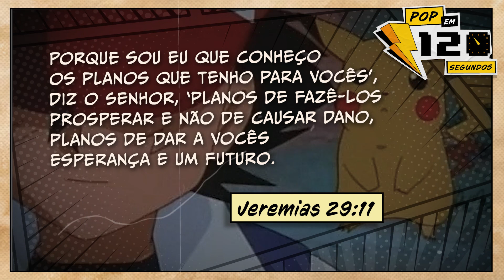Pokémon: Finalmente Vencedor | Pop em 120 Segundos [ Pop pra Pensar]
⚡️ popprapensar NO AR!

Pop em 120 Segundos:
Dois minutos para aprender com a longa jornada de Ash Ketchum em sua busca por se tornar um Mestre Pokémon!

Siga o @popprapensar no Instagram!

Post original no Instagram @ao.leste  // Reflexão por Mariana Oliveira
Conheça nosso perfil Universitário no Instagram Alfa Ômega _Leste!

Acompanhe-nos!

Contribuições e ofertas

PIX
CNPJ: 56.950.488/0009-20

DEPÓSITO BANCÁRIO
Itaú (Banco 341)
Ag. 0367
C.C. 99896-0
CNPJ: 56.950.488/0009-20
Igreja de Cristo Internacional de São Paulo

Rua Henrique Sertório, 62 - Tatuapé
Domingos, 10h30